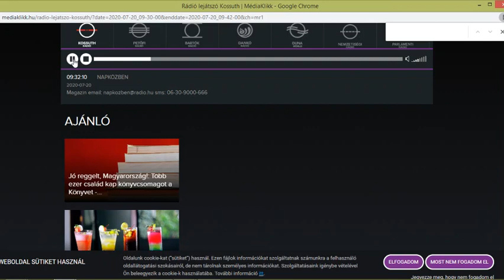COVID 2020.07.20 09:32:05 MR1 hírek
Hogyan lehet hiteles egy közszolgálati rádió?   Hát így!
Hogyan lehetséges 14 millió fertőzött a világban és akár 25 millió Iránban?
Irán egy másik bolygón van?
Ha a számok nem pontosak akkor az álhír, közösség elleni izgatás,vagy szándékos félrevezetés?
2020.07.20-án Iránban 276'202 fő regisztrált beteg van.
2020.07,21-én 278'827 fő...